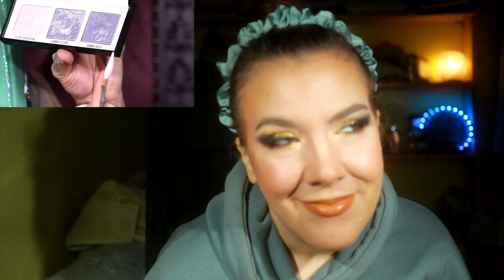REAKCIJA: GOTHIC BEACH JEFFREE STAR COSMETICS NOVA KOLEKCIJA